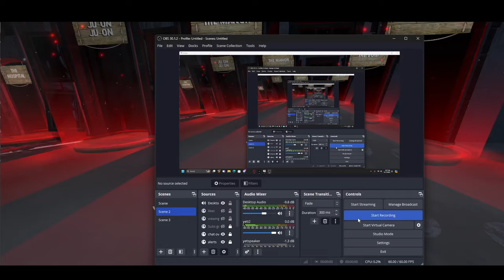I Met a BADDIE in VrChat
Instagram.com/@jiroxkun
Instagram.com/@6.16slutss